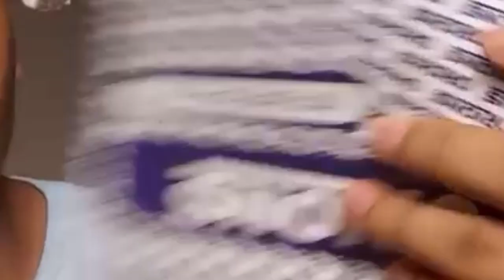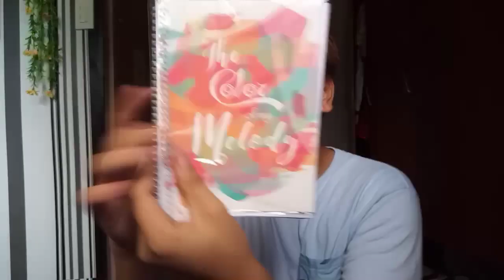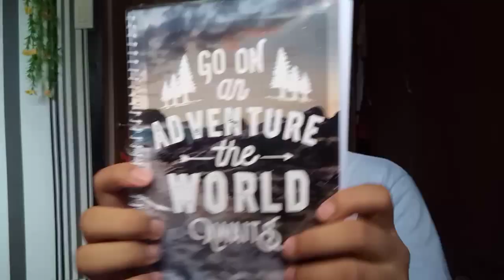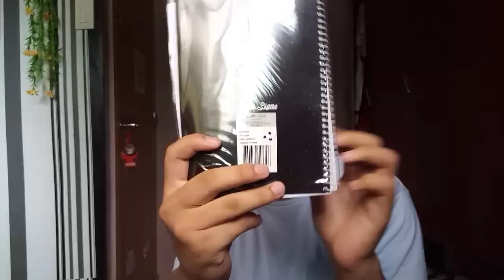b4ck t0 sch00l h4ul + hug0ts h4h4h4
Sorry kung ang tagal ka nanamang di nagupload hahaha hope you still enjoy my h4ul video🥰

Connect with my official accounts.
Facebook / Facebook Page : Mark Balderas

-m4rk